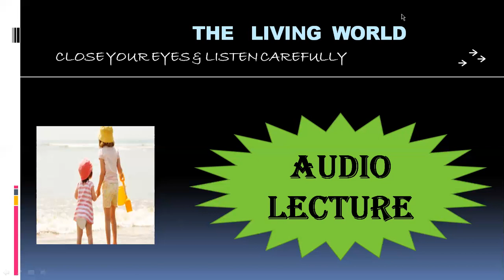Audio Lecture for Revision/ chapter-1- Living World/NCERT- 11th. /Entire chapter by 20 mins.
listen when your eyes get tired. ///Complete Audio lecture for all 38 chapters begins here for  non-eye stressing revision for NEET  and NCERT.